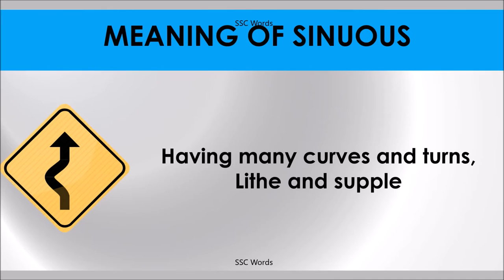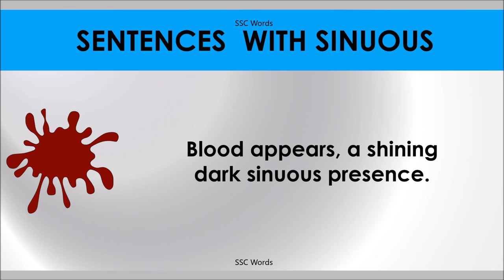SINUOUS # Improve English # Meaning and 5 sentences # GRE CAT GMAT word # SSC Words